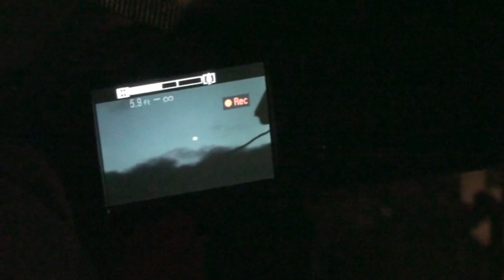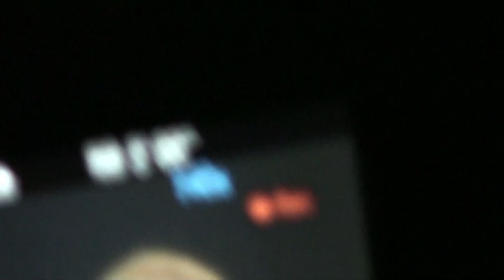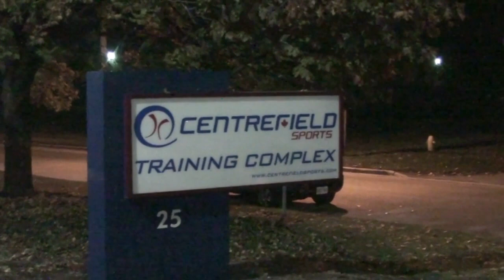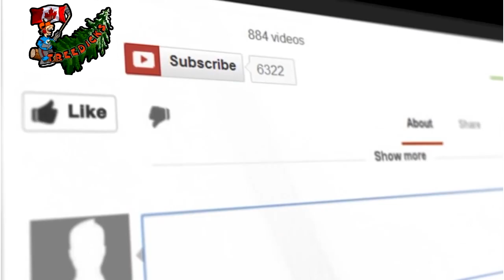Liquid ass and a Ufo at the ramshackletons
The 420dicks and I take the liquid ass out for a spin, and then we spot a crazy flying saucer in the sky above the Ramshackletons.treedicks Decals free with a $5 donation.